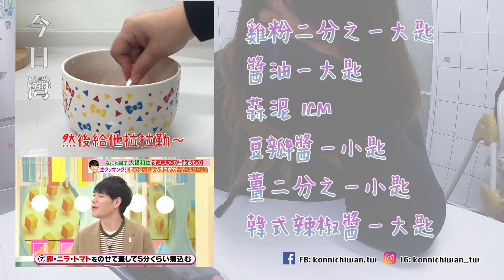【今日灣】料理復刻挑戰！重現浪花男子大橋和也食譜「番茄泡菜豆腐鍋」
是的是的是的‼️
今日灣好久不見的單元「今日廚房」終於回歸囉！

廢話不多說，馬上切入本次主題！
有別於以往瑄瑄自製的手工系列
今天要來挑戰復刻浪花男子隊長大橋和也在節目上示範的大橋流「番茄泡菜豆腐鍋」🍲

為了能完整重現大橋口味
食材和調味比例全部與原版相同（抱歉最後點綴的韭菜沒買到，但不影響整體味道）
詳細食材會補充在下方，至於好不好吃呢～
嘿！看影片就知道囉🥰

食材（約兩人份）：
豬五花 100g
洋蔥 半顆
泡菜 100g
鯖魚罐頭 半罐（水煮）
蛤蠣 100g
嫩豆腐 1/2個
蛋 1顆
韭菜 1/4把
番茄 半顆
胡椒鹽 少許

湯底：
水 250～300ml
雞粉 1/2大匙
醬油 1/2大匙
蒜泥 1cm（超市有賣軟管裝現成蒜泥）
豆瓣醬1小匙
薑泥 1小匙
韓式辣椒醬 1大匙